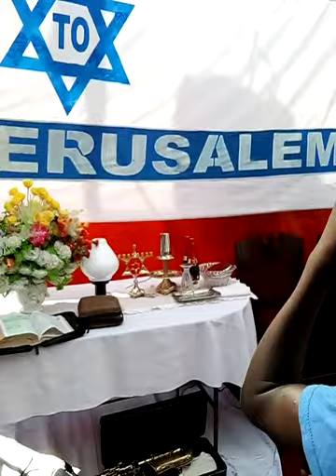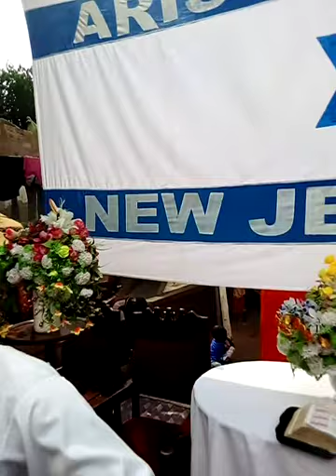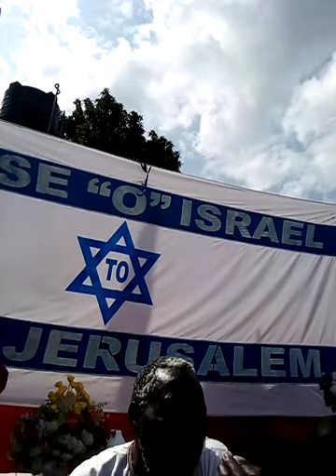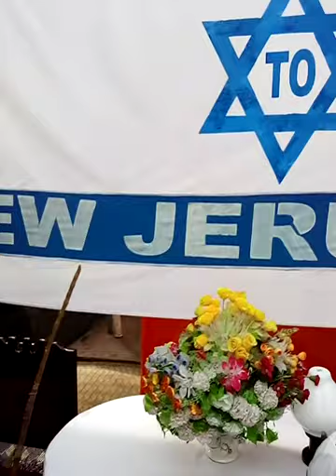KWONONA. by Apostle Geoffrey Ssimwogerere.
okwonona kitegeza kubanga omenye a mateka ga katonda.